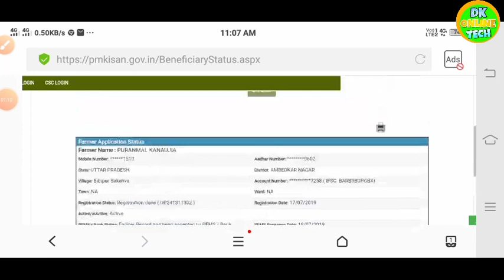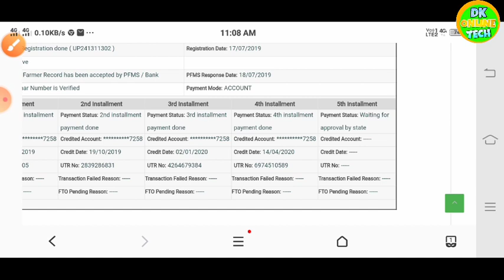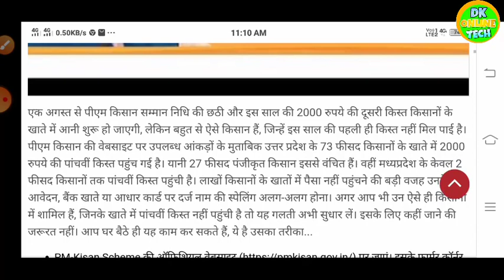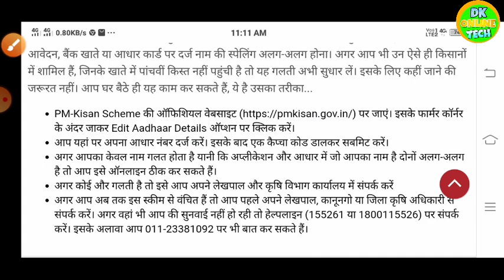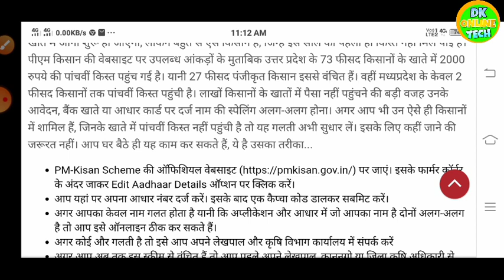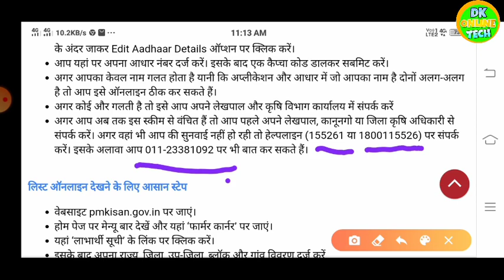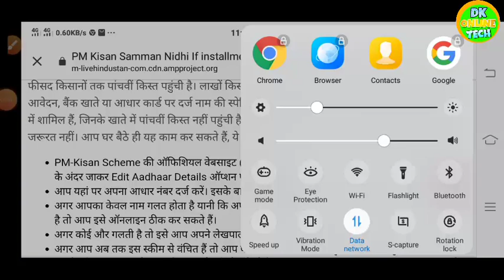PM KISAN SAMMAN NIDHI YOJANA 6TH INSTALLMENT ?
PM KISAN SAMMAN NIDHI YOJANA 6TH INSTALLMENT | पीएम किसान सम्मान निधि योजना 6th किस्त कब मिलेगा

Pmkisan.gov.in

छठी किस्त कब आयेगा pm किसान मे,
पैसा कैसे चेक करें किसान सम्मान निधि योजना का,
Kisaan samman nidhi yojna ka paisa kaise chek kare,
Benifeciear list pm kisan,
Aadhar numbar no viryfied pm kisan,
Aadhar kaise sansodhan kare pm kisan me,
Pm kisan samman nidhi yojna ki 5th kist kab aayegi,
Pm kisan saman nidhi ka paachva kist kab milega,
Pradhan mantri kisan samman nidhi yojana me ragistration ,
Pradhanmantri kisan nidhi yojana ki 5 kist kab milega,
Pm kisan me sansodhan kaise kare online,
पीएम किसान सम्मान निधि योजना की पाच्वी किस्त कब तक मिलेगा,
पिएम किसन निधी योजना क पैसा कब आएगा,
कैसे पता करे कि प्रधान मंत्री किसान सम्मान निधि योजना लिस्ट,
लिस्ट में नाम कैसे देखें प्रधानमंत्री किसान सम्मान निधि योजना,
स्टेट्स कैसे चेक करें पिएम किसान सम्मान निधि योजना का

Pmkisan samman nidhi yojana2020, new status kaise dekhe pm kisan nidhi yojana ka, kaise pata kare ki pm kisan ka paisa mila ki nhi,check status of pm kisan nidhi yojna, know status pm kisan samman nidhi yojna,